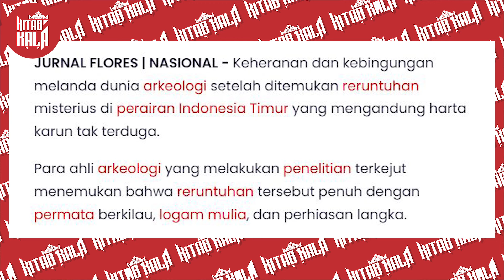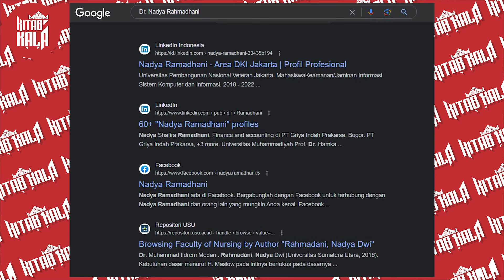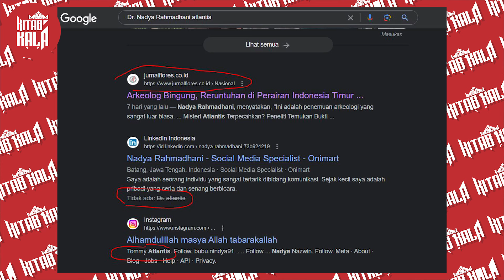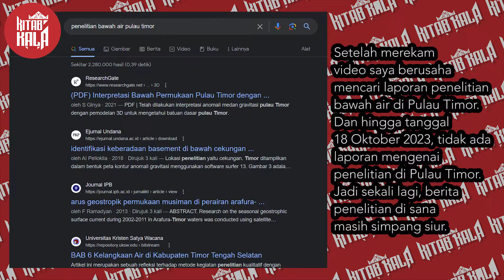PENJELASAN ATLANTIS DITEMUKAN DI PERAIRAN INDONESIA TIMUR - KITAB KALA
Banyak beredar artikel dan informasi bahwa Atlantis telah ditemukan di perairan Indonesia bagian timur. Bagaimana kebenarannya?

Yuk ikuti videonya!

pendidikan
sejarah
budaya
cagar budaya
legenda
candi
masjid
gereja
klenteng
jogja